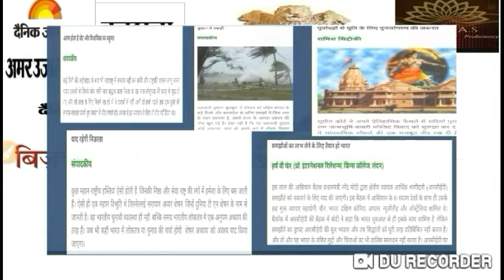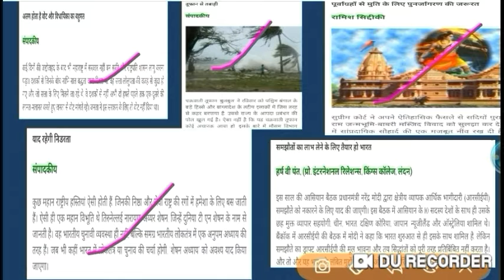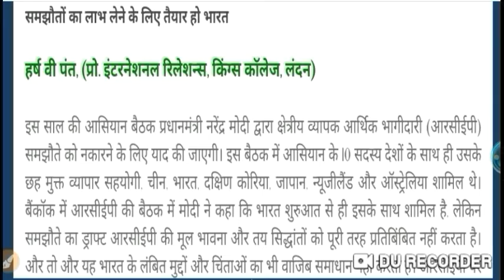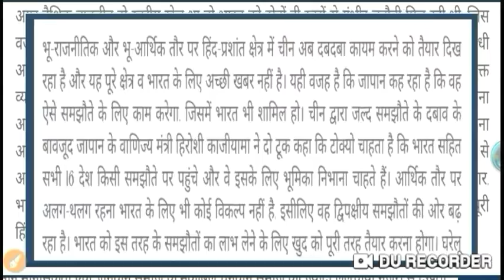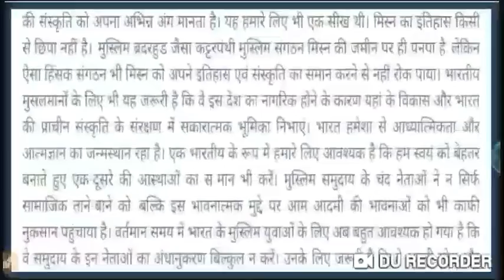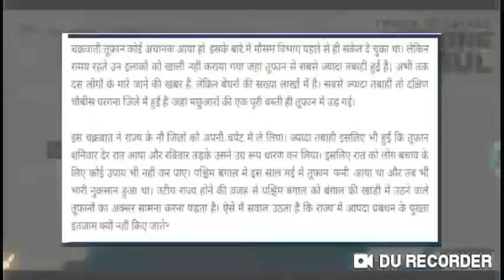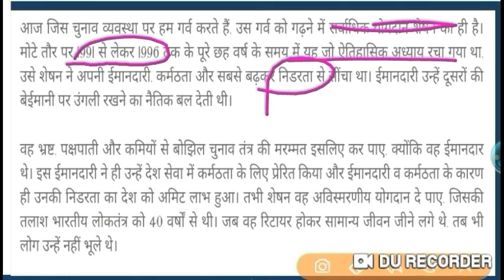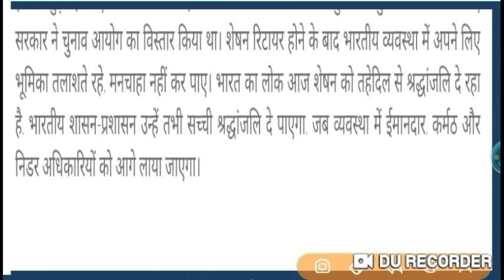Nov.2019 Daily Hindi Editorial Analysis For UPSC CSE 2020